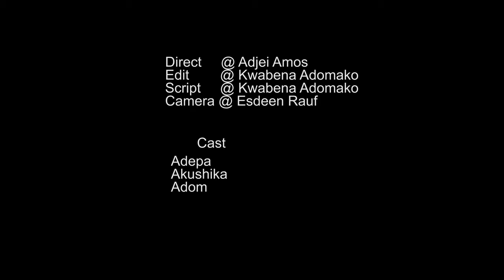Her Love Proposal Ep1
She crush on me at the first site and propose to me.